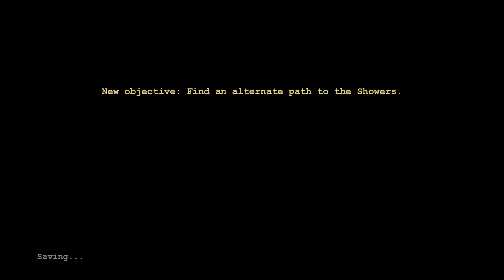Outlast - Part 5: Getting to the Showers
I can't believe I'm heading to the showers in this crazy place.